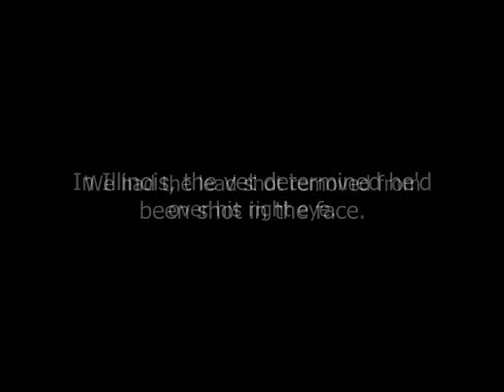Buddy's Story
This is my attempt to document how me and Buddy found each other. I was in North Carolina, and he was a stray dog behind the building I was working in. It was a match made in heaven. More to come on Buddy later.